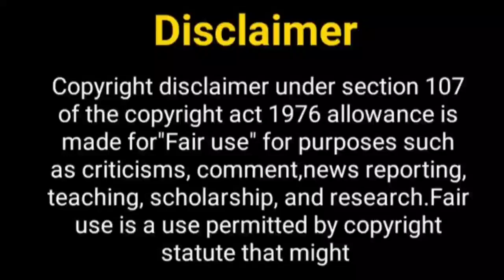चाँद छुपा बादल में शो.....? Chand Chupa Badal Mein Serial | Nivedita Viren | Star Plus Show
Hello Everyone

Telly Nagariya
Chand chupa badal mein
Chand chupa badal mein serial
Star plus show
Nivedita
Kinshuk mahajan
Neha sargam